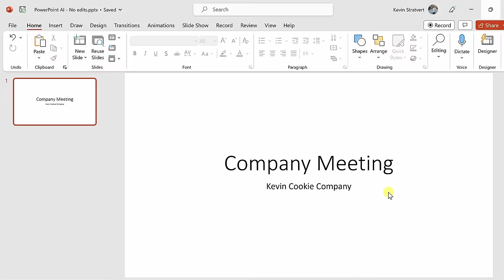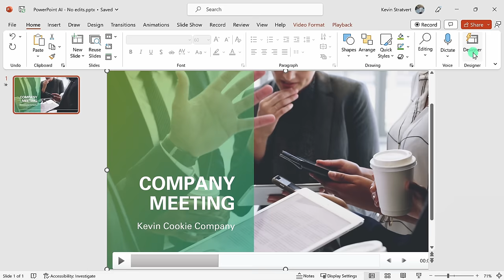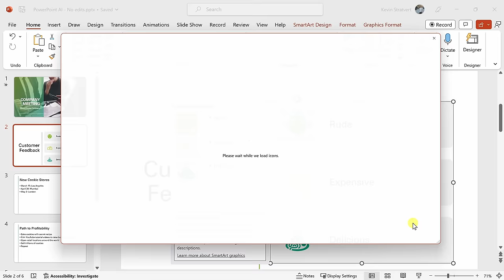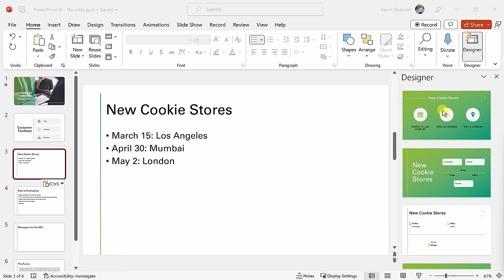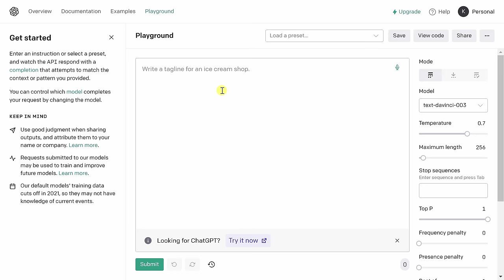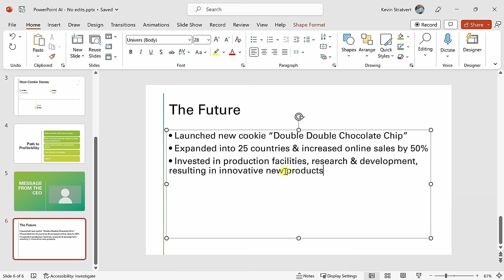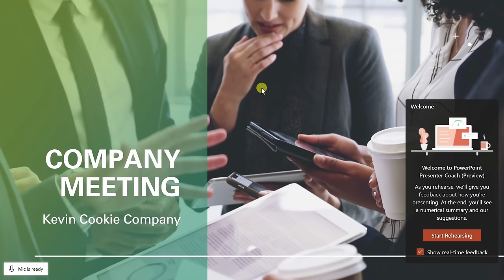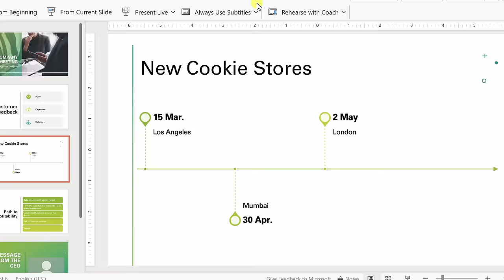10X Your PowerPoint Skills with AI 🚀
In this step-by-step tutorial, learn how you can exponentially improve your PowerPoint skills using AI or artificial intelligence. Instantly makeover your slides, become a better speaker and presenter, and make your slides accessible to people throughout the world with just a few clicks and basic refinements.

⌚ TIMESTAMPS
0:00 Introduction
0:38 AI powered designer
4:52 Cameo & live video
5:36 OpenAI and PowerPoint
6:58 Presentation coach
8:42 Subtitles
9:57 Wrap up